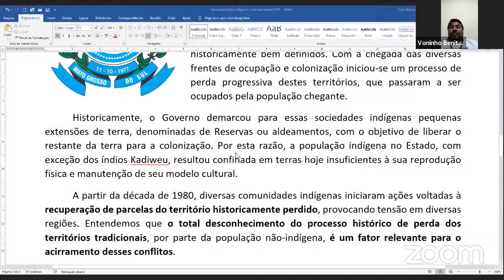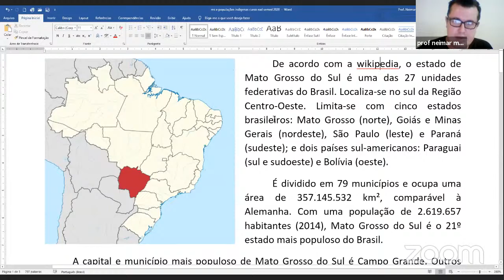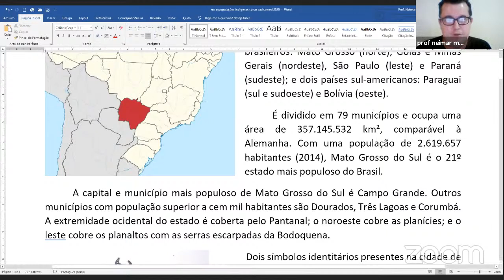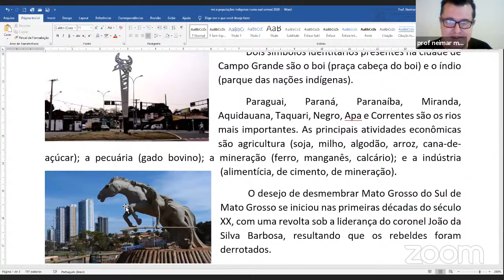Módulo 2 - Povos Indígenas no Mato Grosso do Sul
Formação Continuada de Professores em Educação Escolar Indígena-2020

Tema 1: Cultura Indígena

No âmbito do conhecimento a “cultura indígena” é um componente da matriz curricular das escolas diferenciadas indígenas, diante desse exposto a proposta de formação continuada busca promover uma reflexão sobre a importância e as contribuições dos povos indígenas na formação da sociedade brasileira, do estado e municípios. Objetivando romper e/ou diminuir o preconceito cultural histórico em relação a esses povos. Visando o fortalecimento das identidades culturais, étnicas, linguísticas de cada povo que compõe a comunidade escolar, conforme legislação vigente. Norteados pelo princípio de uma educação intercultural, bilíngue multilíngue específica e diferenciada, como forma de continuidade da educação tradicional de cada povo no contexto da educação escolar indígena intercultural. Portanto a formação continuada busca contribuir e subsidiar o professor na organização e sistematização dos diferentes saberes culturais e promover a reflexão e construção de elementos culturais que possa compor a área de conhecimento para o desenvolvimento do trabalho pedagógico e práticas pedagógicas em contextos educacionais.

Módulo I - Povos Indígenas na História do Brasil (escravização, conversão, assimilação, autonomia).

Módulo II - Povos Indígenas no Mato Grosso do Sul (tempos antigos, esparramo; confinamento, retomadas e cenário atual).

Módulo III - Culturas Indígenas e educação escolar (paradigmas legais e atualidade).

PALESTRANTES
✔ Prof. Dr. Neimar Machado de Sousa
    Licenciado em Filosofia. Mestre em História Regional. Doutor em Educação. Atua na Faculdade Intercultural Indígena no ensino de graduação (Licenciatura Intercultural Indígena Teko Arandu) e pós-graduação (Mestrado em Educação e Territorialidade). Desenvolve o Serviço da Documentação e Informação sobre os Povos Indígenas e tem experiência na área de Educação Intercultural, Indigenismo e Etnohistória. Coordena o Grupo de Pesquisa Laboratório de Pesquisas em História e Educação Indígena (LABHEI), o Grupo de Estudos e Pesquisas sobre Drogas (GEPED), participa do Grupo de Trabalho Comitê Editorial do Cone Sul, sendo conselheiro suplente do COMAD (Conselho Municipal de Políticas Públicas sobre Drogas) de Dourados. Os termos mais frequentes em sua produção científica são: saberes indígenas, interculturalidade e educação em saúde.

✔ Prof. Voninho Benites Pedro
    Graduando em licenciatura intercultural indígena TEKO ARANDU – FAIND/UFGD. Professor da Rede Municipal de Ensino do município de Caarapó -MS.

✔ Prof.ª Mirta Melgarejo
    Mestranda do Programa de Pós-Graduação em Educação e Territorialidade. Graduada em Pedagogia. Especialista em Psicopedagogia Clínica e Institucional. Técnico em Enfermagem em área indígena. Tem experiência nas áreas de Missiologia e Linguística Indígena (análise e ensino). Intérprete de Guarani em atendimentos médicos e especialmente em questões judiciais que envolvem a população Guarani no Fórum de Mundo Novo (MS).

MEDIADORES -  Núcleo de Educação Indígena /SEMED
✔ Teodora de Souza
✔ Josias Aedo Marques
✔ Édio Felipe Valério
✔ Jorge Sanches

APOIO TÉCNICO
✔ Anita Tetslaff Torquato Melo
    Núcleo de Tecnologia Educacional Municipal-NTEM/SEMED

REALIZAÇÃO
✔ Prefeitura de Dourados
    Secretaria Municipal de Educação
    Núcleo de Educação Indígena /SEMED

PARCERIAS
✔ Universidade Federal da Grande Dourados – FAIND/UFGD
✔ CEAID/Coordenadoria Especial de Assuntos Indígenas de Dourados.
✔ Escolas Municipais Indígenas – Dourados -MS